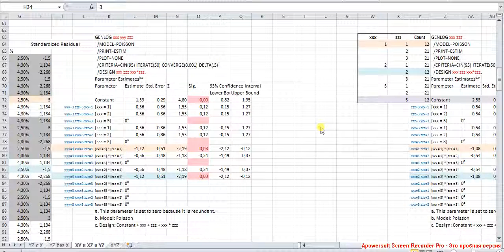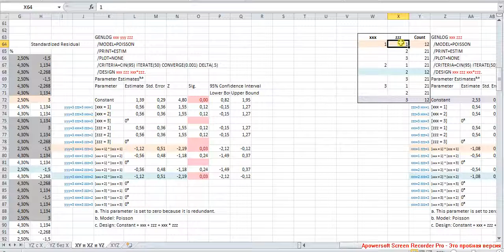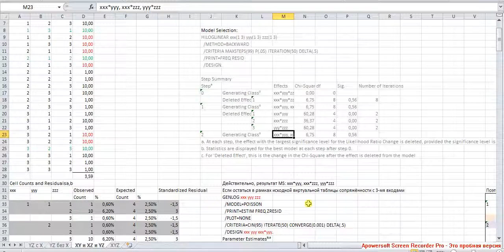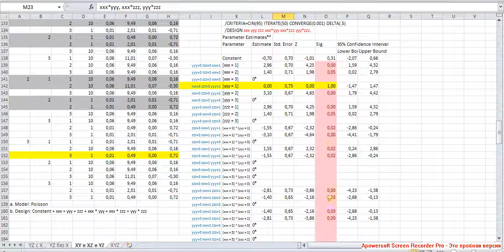Результаты выдачи Model Selection 8 / Model Selection Results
Может, всё-таки оставить одну 3-входовую таблицу, т.е. рассмотреть совместно значимые эффекты из выдачи Model Selection, но при этом не включать незначимые?